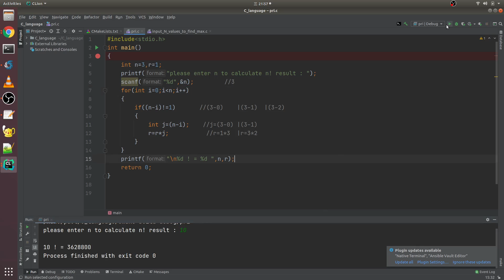C language sample ,Enter n value to calculate result of n! .計算N階乘程式練習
This video show the result of calculate n! result by giving n value .
By the way, introduce how to execute the debug tool to print values step by step.